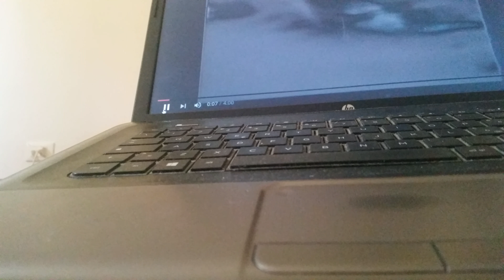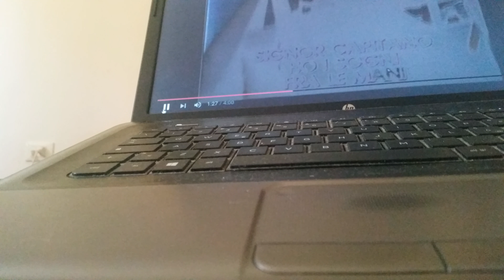Liberatemi cover claudiano